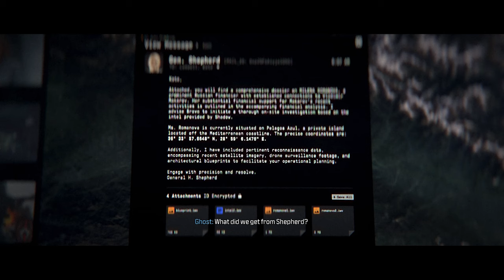Call of Duty® - Modern Warfare III - Part 6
Welcome back to our Call of Duty® - Modern Warfare III series! In Part 6, we dive deeper into the action with heart-pounding missions and tactical gameplay. Join us as we face off against relentless enemies, navigate challenging environments, and execute precise strategies to achieve victory.

🎮 What to Expect:

Thrilling combat scenarios
Expert tips and strategies
High-stakes missions
Epic moments and close calls